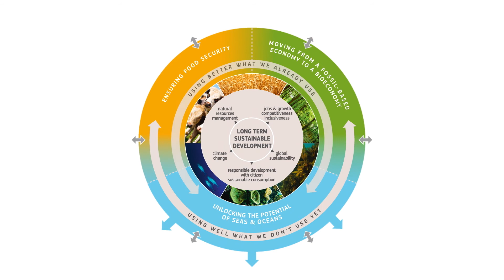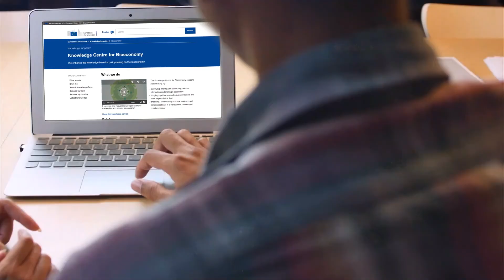EU Bioeconomy Monitoring System: tracking progress towards a sustainable bioeconomy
A video introducing the new monitoring system developed as part of the European Commission’s Knowledge Centre for Bioeconomy to track the bioeconomy’s progress towards environmental, societal and economic sustainability in the EU and its Member States.